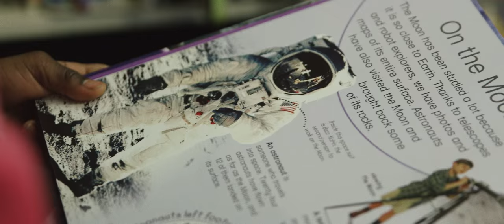Dream Big, Do Bigger! | World Vision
This Christmas, dream big, do bigger! Donate the gift of an animal to a child that will allow them to have big dreams.

To make a purchase from the World Vision Gift Catalog,

Since 1996, the World Vision Gift Catalog has given people the opportunity to better the lives of children, adults and communities in the U.S. and around the world through hundreds of gifts in all different areas of need: clean water, food, education, sexual exploitation, job training and others. In fiscal year 2014, more than 140,000 donors purchased more than 417,000 items from the Gift Catalog that helped more than 822,000 people around the world.

Click on the information card to donate directly to World Vision USA.